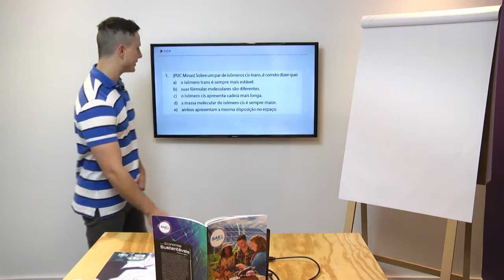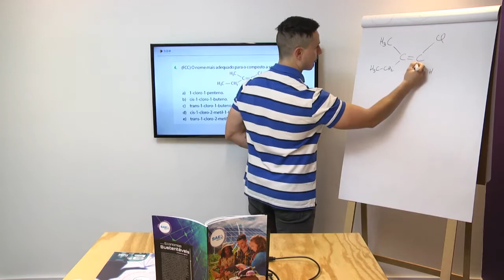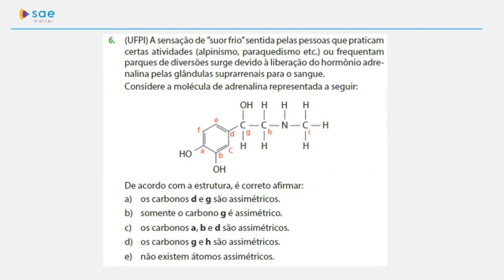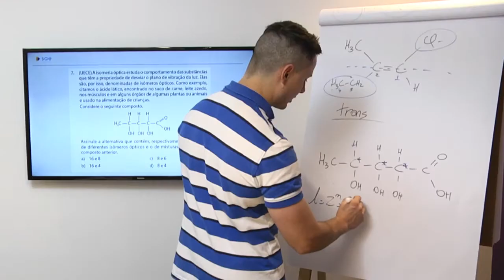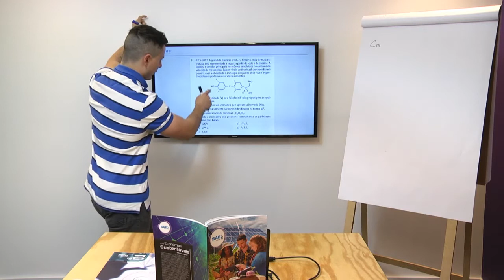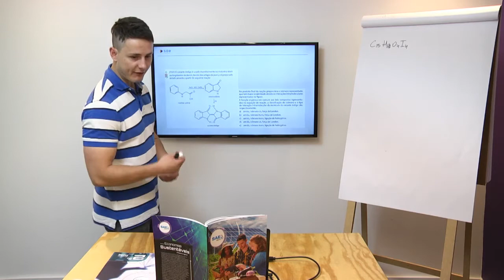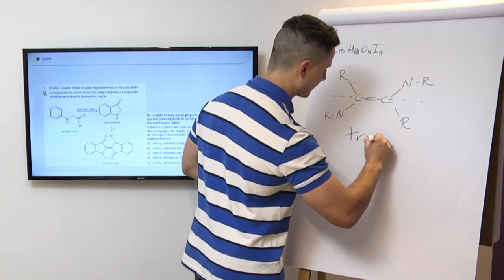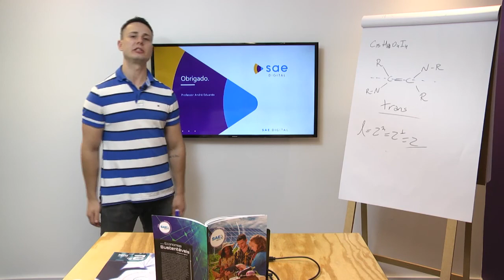2ª série I Química I Dia 58